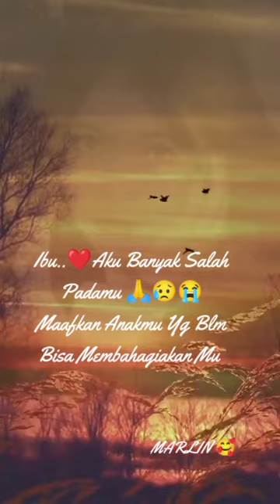Ibu Maafkanlah Anak Mu 🙏😭(@marlinchanel4310 )katamotivasi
@marlinchanel4310 Cinta Terakhir cinta tulus cinta sejati cinta abadi cinta suci motivasi diri